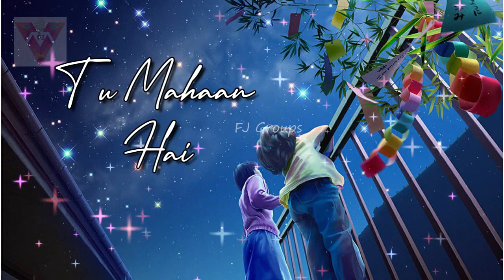Dil Mai Hai~New Hindi Christian Whatsapp Status~Latest Hindi Christian Whatsapp Status~Jesus Song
*Welcome To FJ Groups Channel*

* Hello Friends I try my best to Praise the Name of the Lord
* And Leave a Comment for Encourage me
* Kindly do support It'll Encourage Us to Do More
* I am Nothing without Almighty God

Tamil Christian Status Song,
Jesus songs,
Christian songs,
New songs,
Old Tamil Christian Status Songs,
Old Tamil Christian what's App Status Songs,
Tamil Christian Whatsapp Status Song | Christian Whatsapp Status Song in Tamil
Tamil Christian Status | Christian Song Status Tamil
Christian Whatsapp Status Tamil | Christian Song Whatsapp Status Tamil
Christian Status Song in Tamil | Christian Song Status Tamil
Tamil Christian Song Whatsapp Status | Christian Whatsapp Status in Tamil
Christian Song Tamil Whatsapp Status | Jesus Song tamil Whatsapp Status
Jesus Song Status Tamil | Jesus Songs Status TamilTamil Christian Songs
English Christian Songs
Malaylam Christian Songs
Tamil Christian Songs Whatsapp Status
Hindi Christian Songs Whatsapp Status
Youth Camp Songs
TPM Christian Songs
TPM Youth Camp Songs
Christian Stories
Bible Stories
Kids Stories
Spiritual Message